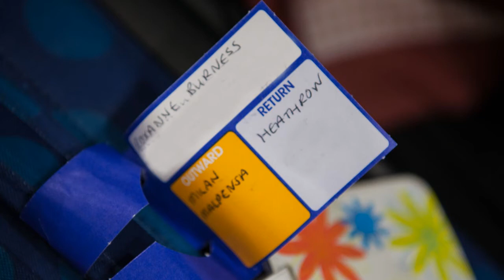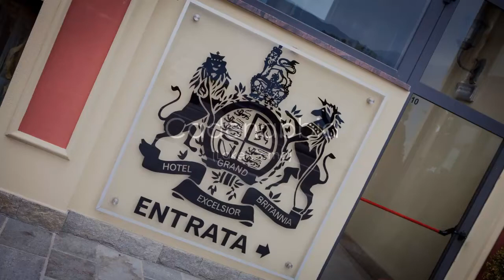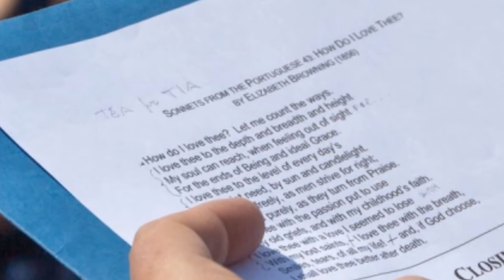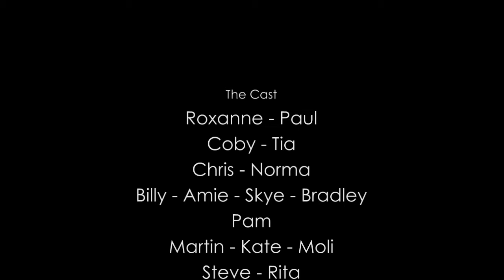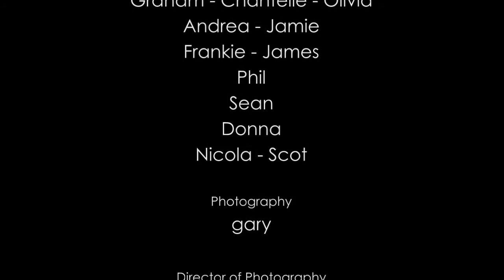Roxanne & Paul's Italian Wedding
Gary Stevens Photography